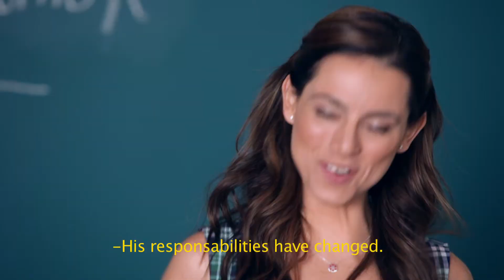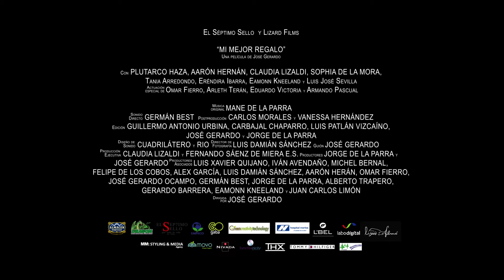"My best gift" Official Movie Trailer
Official movie trailer of the 2013 Mexican movie "My best Gift"